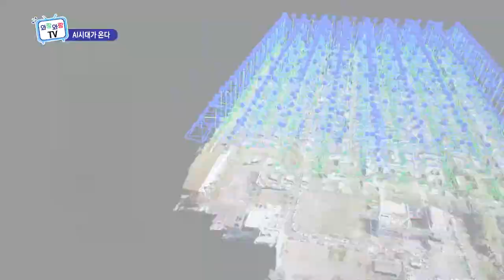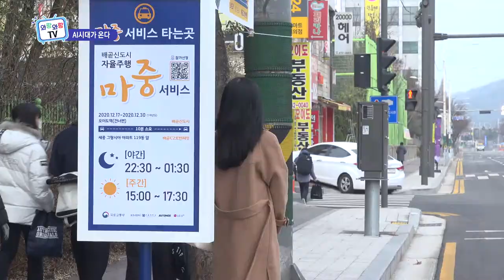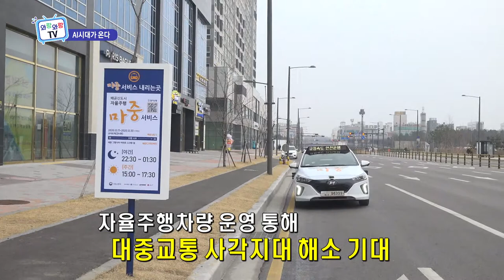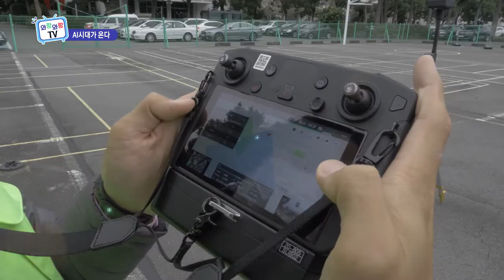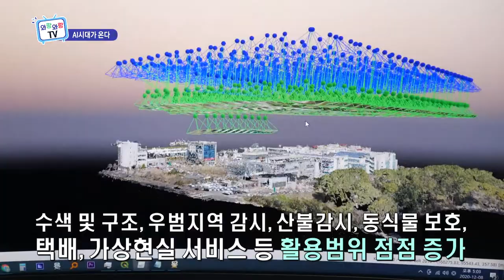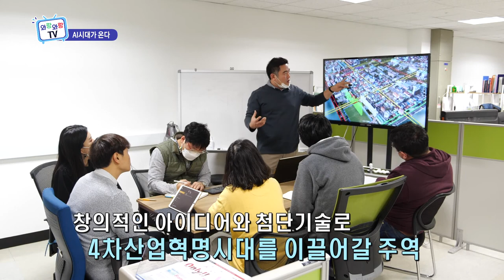기술로 미래를 열어가는 기업 (와랑와랑 TV)